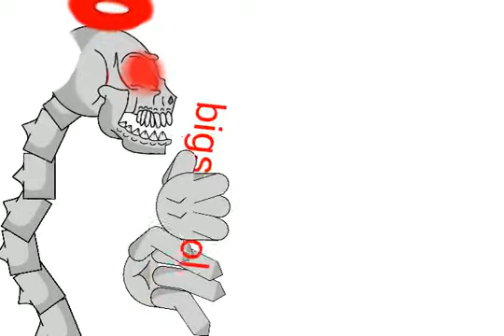stop bigschool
bigschool make sad monster school